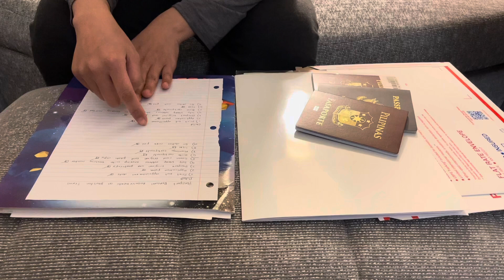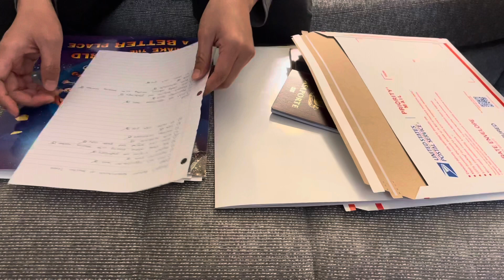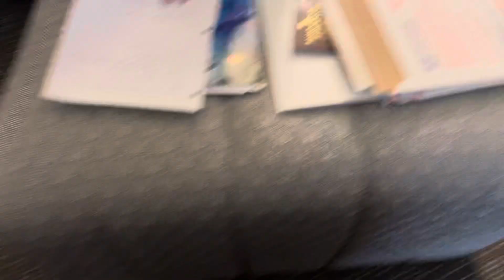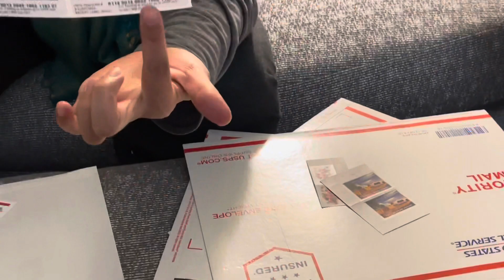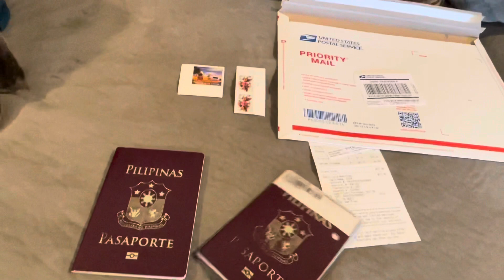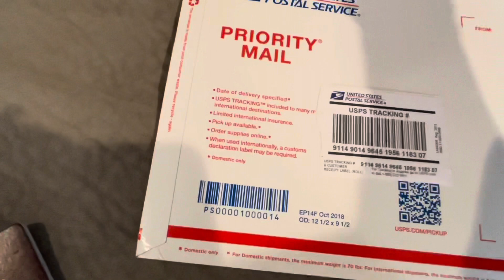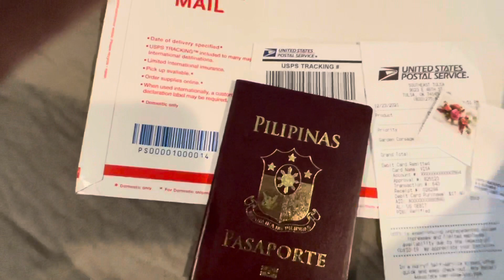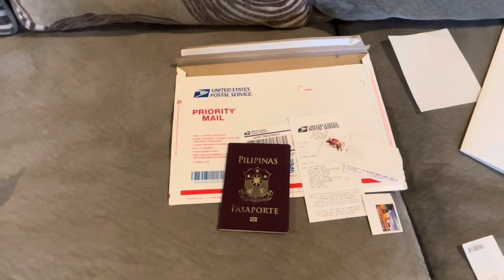Philippine passport renewal at Houston Texas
Steps of renewing Philippines passport at Philippines consulate at Houston texas

1. Adult with minor child
@ only 1 appointment slip needed

Adult requirements:
1. Copy of appointment paper
2. Application form
3. Photo copy and original passport
4. 1 valid ID (green card)
5. Self stamped addressed envelope
6. Renewal fee $60 cash

Minor requirements:
1. Copy of appointment paper
2. Application form
3. Photo copy and original passport
4. Report of birth certificate
5. Self stamped addressed envelope
6. Renewal fee $ 60 cash